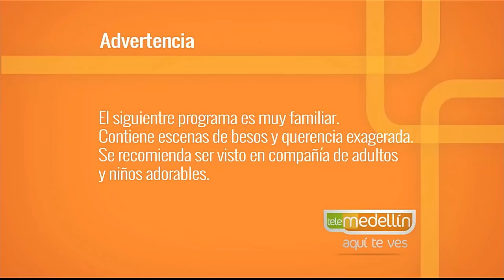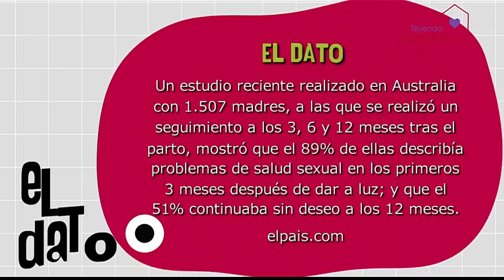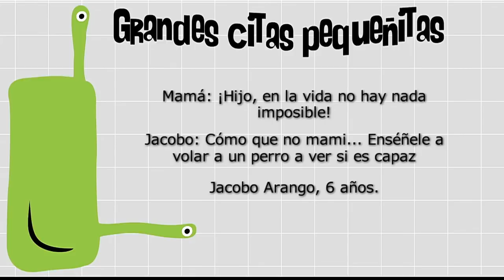Sexo después del parto [Paso a Paso TV] Telemedellín